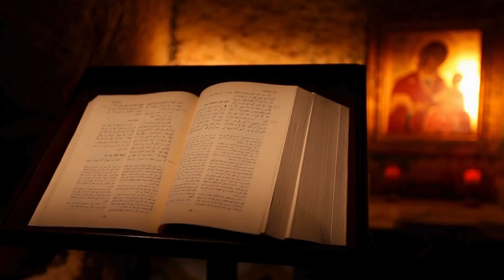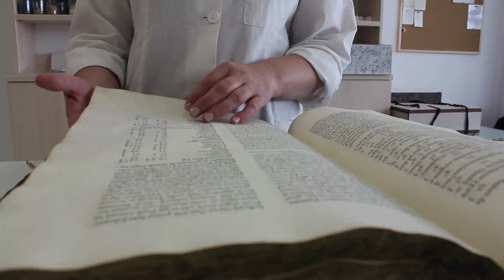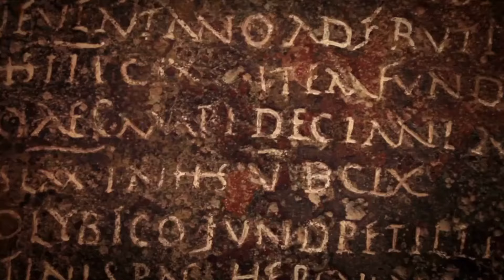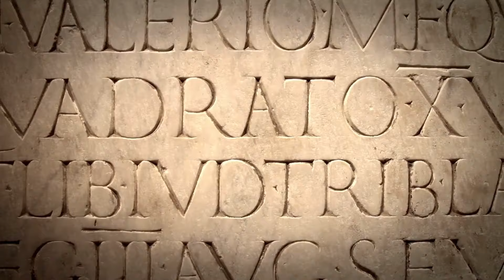Dark Secrets of the Vatican Hidden for Thousands of Years Revealed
American geologist John Wesley Powell led a scientific trip in the state of Wyoming in August 1869. Powell had learned on his own. During the process, he had no idea that his team would find the Great Unconformity, a huge gap in the Earth's natural history. Powell looked up at one of the cliffs and saw that the solid, crystalline rocks were not stacked in the normal horizontal layers, but almost vertically. It looked like someone had taken a piece of Earth and stacked the rest of it like nothing had happened. It turned out that the rock just above the layers below was about 80 million years younger than the rock above them, which was up to 425 million years old. That was it; there was nothing else.